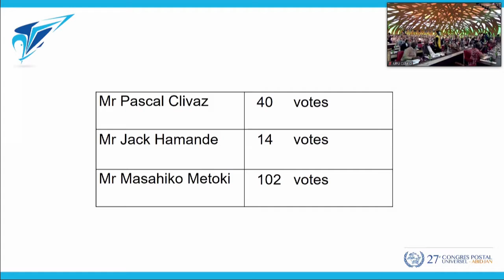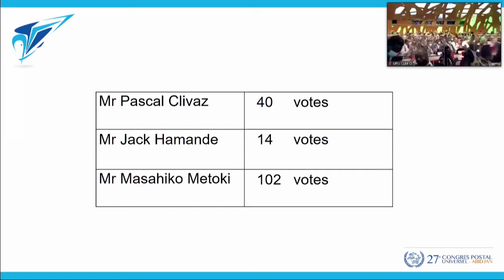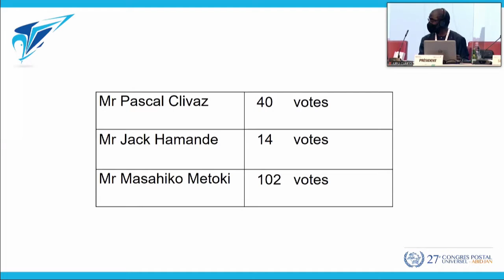Élection du nouveau Directeur général de l’Union postale universelle